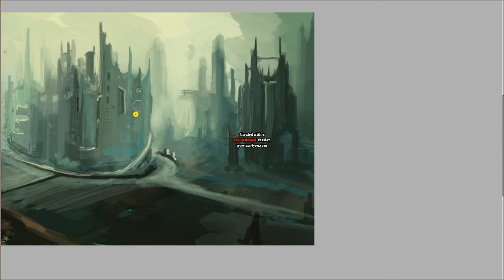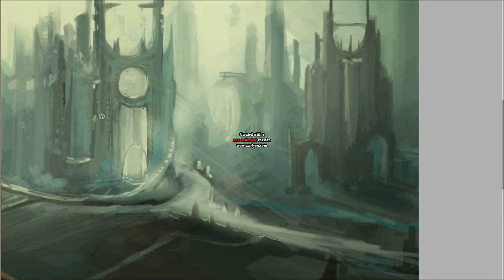Digital Painting - finding design speedpainting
Digital painting with Painttool SAI and Photoshop.